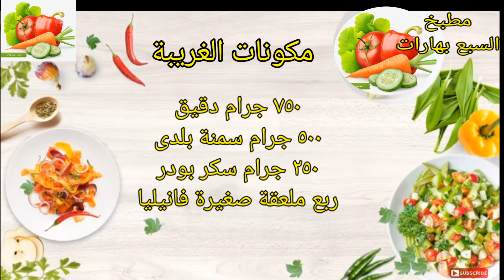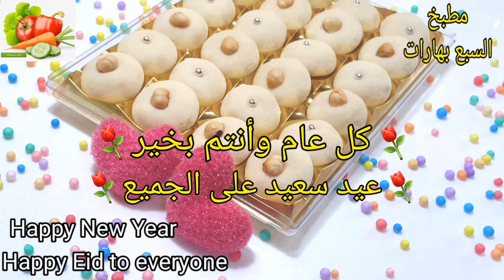الغريبة الناعمة الدايبة بتاعة زمان عمرها ما تشقق ولا تفرش بتدوب فى الفم بأسهل مقادير | حلويات العيد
الغريبة_حلويات العيد
طريقة عمل الغريبة الناعمة على أصولها بتاعة زمان وهقولك على الاخطاء اللى بتخليها تشقق وتسيح فى الفرن ، حلويات العيد بطريقة سهلة وسريعة وبمكونات بسيطة عمرها ما هتشقق ولا تفرش ولا تنفش بتدوب فى البوء دوب ، ناعمة جدا وسهلة وبسيطة وسر عدم تشقق الغريبة

The way the soft alien works on its origins in time, and I will tell you about the mistakes that make it crack and let loose in the oven, Eid sweets in an easy and fast way and with simple components that are old and do not crack and do not spread or spread in the dop pod, very soft, easy and simple and the secret of not cracking the alien